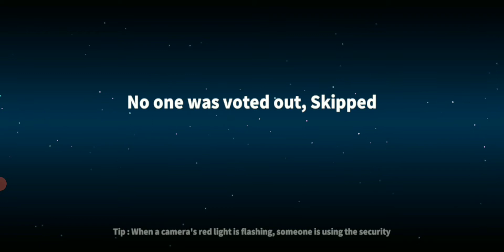Ninja Vs All || Supersus gameplay Legend killer gaming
Ninja Vs All || Supersus gameplay Legend killer gaming ||Hindi gameplay

Legend killer gaming

Space I'd
40613010